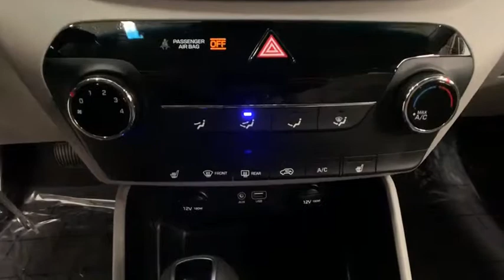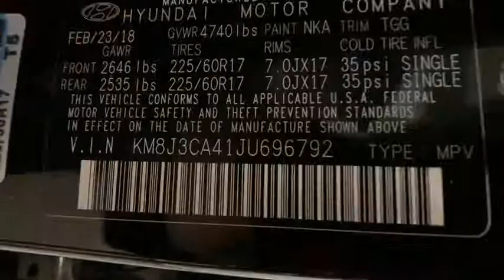2018 Hyundai Tucson Reno, Carson City, Northern Nevada, Sacramento, Roseville, NV JU696792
Used 2018 Hyundai Tucson available in Reno, Nevada at Lithia Hyundai of Reno. Servicing the Carson City, Northern Nevada, Sacramento, Roseville, NV area
2018 Hyundai Tucson SEL AWD - Stock#: JU696792 - VIN#: KM8J3CA41JU696792

SEL trim. CARFAX 1-Owner. FUEL EFFICIENT 26 MPG Hwy/21 MPG City! $1100 below Kelley Blue Book! Heated Seats iPod/MP3 Input Bluetooth Smart Device Integration Satellite Radio Alloy Wheels OPTION GROUP 01 Back-Up Camera. CLICK ME! KEY FEATURES INCLUDE: All Wheel Drive Heated Driver Seat Back-Up Camera Satellite Radio iPod/MP3 Input Bluetooth Aluminum Wheels Smart Device Integration Heated Seats. Rear Spoiler MP3 Player Keyless Entry Privacy Glass Steering Wheel Controls. OPTION PACKAGES: OPTION GROUP 01. Hyundai SEL with BLACK NOIR PEARL exterior and GRAY interior features a 4 Cylinder Engine with 164 HP at 6200 RPM*. EXPERTS CONCLUDE: Edmunds.com explains Take the Tucson on a twisty mountain road and it feels confident and sure-footed. Body roll is kept under control and midcorner bumps have little effect on its composure.. Great Gas Mileage: 26 MPG Hwy. EXCELLENT VALUE: This Tucson is priced $1100 below Kelley Blue Book. VISIT US TODAY: Lithia Hyundai of Reno sells new Hyundais certified pre-owned Hyundais and used cars trucks and SUVs! We have excellent finance options as low as 0% on select models in addition to all avilable Hyundai incentives and rebates! We also specialize in second chance financing! We are located in Northern Nevada at 2620 Kietzke Ln. Our hours are Monday-Saturday 8: 30am - 8pm and Sundays 10am - 6pm. 100% customer satifaction is our priority! Price does not include $449 Dealer doc fee taxes and license fees. Price contains all applicable dealer incentives and non-limited factory rebates. You may qualify for additional rebates; see dealer for details.